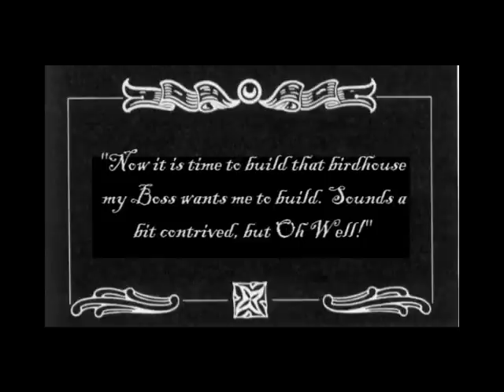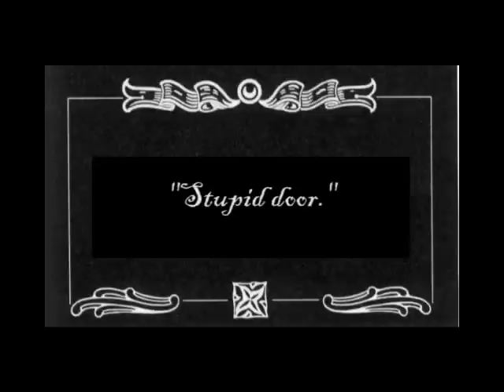Building a Birdhouse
Made a short video. I like silent films. I didn't put TOO much thought into it. I like the music. If you want to check it out it's the Theme from The Third Man. Quite a good piece of music. Also I know the subtitles will be hard to read so hear they are in order:

"Stupid Door."

"Now it is time to build that birdhouse my Boss wants me to build. Sounds a bit contrived, but Oh Well!"

"Big Hammer or small hammer?"

5 hours later...

"Holy Fu*k!"

"Now time to trim the wood..."

"Hm. Doesn't work."

"Stupid door."

"The end."

And again, I don't restrict comments, so feel free. But keep the fat jokes aside. Keep in mind that I'm just having fun. And thanks!